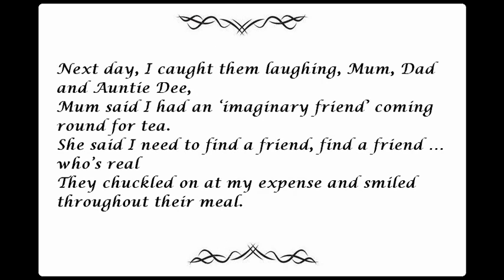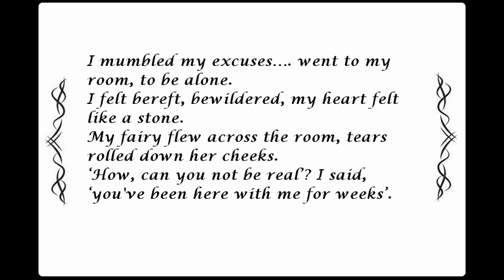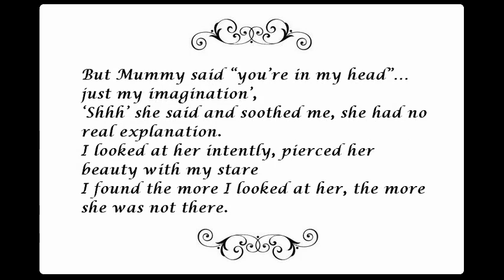I believe in fairies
"All people on the planet are children, except for a very few. No one is grown up except those free of desire."
― Rumi

I believe in Fairies - a story in rhyme

'Mummy, see my fairy friend, she's sitting here with me',
'Yes my dear', said mummy, 'she's as pretty as can be'.
'Such a gorgeous dress' she said, 'sparkly pink and satin lined.'
'But Mum', I said 'her dress is blue, are you colour blind?"

Next day, I caught them laughing, Mum, Dad and Auntie Dee,
Mum said I had an 'imaginary friend' coming round for tea.
She said I need to find a friend, find a friend ... who's real
They chuckled on at my expense and smiled throughout their meal.

I sat in there stunned, in silence... whatever did they mean?
My fairy friend was in my head...   her prettiness unseen?
How could it be? I made her up; she's not really here at all?
I turned around to my little friend, feeling sad, confused and small.

I mumbled my excuses. went to my room, to be alone.
I felt bereft, bewildered, my heart felt like a stone.
My fairy flew across the room, tears rolled down her cheeks.
'How can you not be real'? I said, 'you been here with me for weeks'.

She turned to me with saddened eyes, she said 'I'm real, as real can be,
but once the adults cloud your mind, you'll question 'all' you see'.
'Every friend I've ever loved, grownups tell them 'I'm not here',
and once you start to question it I start to disappear'.

'You must be real; I love you, my best friend in all the world'
She stood up then so beautiful as her tiny wings unfurled.
She fluttered round and round my head, landing on my shoulder
Wiped my tears with silky wings and said "you'll understand when you're older".

But Mummy said "you're in my head"...  just my imagination',
'Shhh' she said and soothed me, she had no real explanation.
I looked at her intently, pierced her beauty with my stare
I found the more I looked at her, the more she was not there.

I asked then as she vanished, was she only in my head?
Yet from that day so long ago, I remembered what she said...
I'm older now and understand, she was so very real to me
That's why today... I told my daughter 'I believe' in 'her fairy'.

Made using Video Editor/ Video pad - music 'Mandolin melody'.